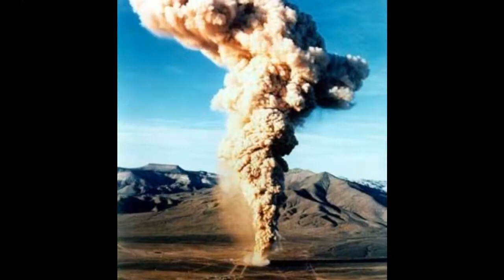HCX04 - Freethinker - Ripper Master Rmx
Taken from hcx04 - White Label on hardcore central extreme. acid techno, hardcore, speedcore release